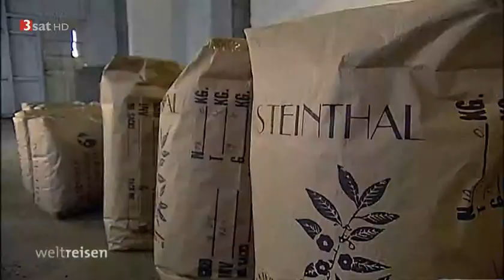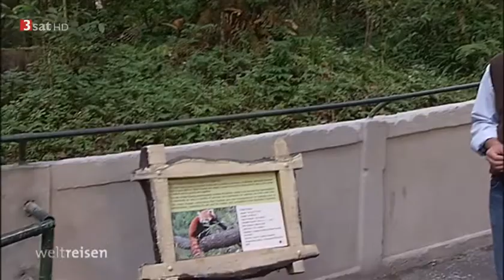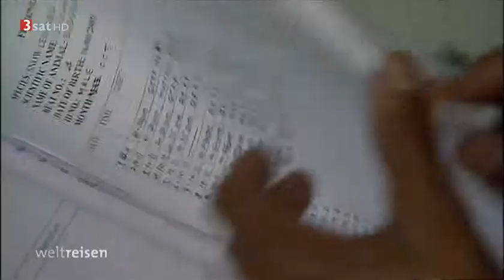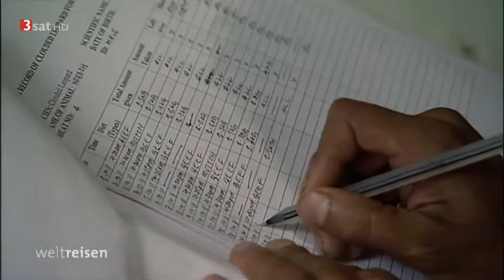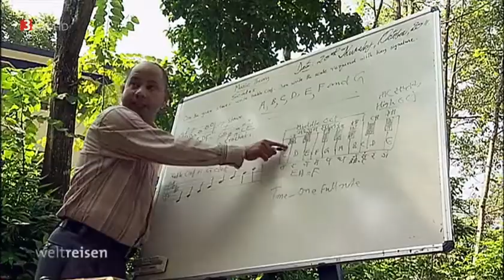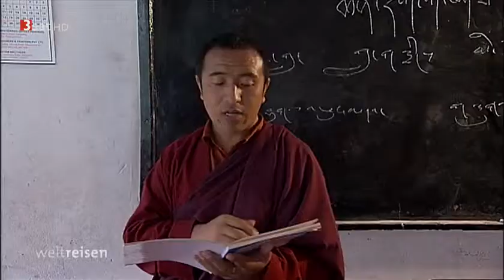[HD] Gesichter Asiens - Mit der Dampflok nach Darjeeling (Doku)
Mitten in den Ausläufern des Himalaya liegt das verwunschene Hochland von Darjeeling. Bekannt ist die Gegend für den Teeanbau an sanften Berghängen und die buddhistischen Klöster. Die Lebensader dieser faszinierenden Region aber ist die Dampfeisenbahn, seit über 100 Jahren bringt sie Tag für Tag Passagiere und Güter aus den Ebenen Bengalens nach Darjeeling auf mehr als 2.000 Meter Höhe. Mit der Dampflok haben sich Florian Meesmann und sein Team auf den Weg gemacht durch eine der faszinierendsten Landschaften Südasiens."